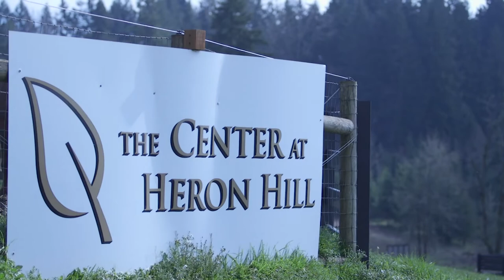The Center At Heron Hill (A Mini Documentary)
For our final documentary project, my group went out to Canby, OR to document what The Center at Heron Hill does for the community.